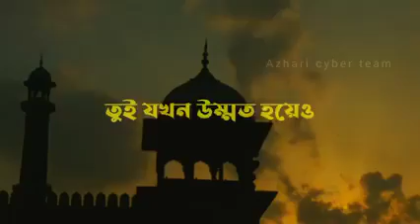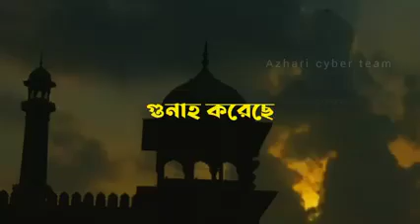প্রিয় নবি (দঃ) কে দেখতে চান❓Azhari Waz 2022 | Azhari WhatsApp status | Sayed Hasan Al Azhari